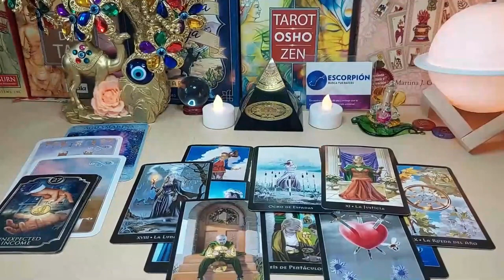SCORPIO A HALF OF A MILLION IS COMING TO YOU💲AND SOMEONE IS 💩😲 APRIL 2024 TAROT LOVE READING